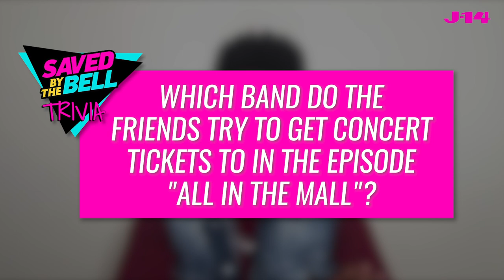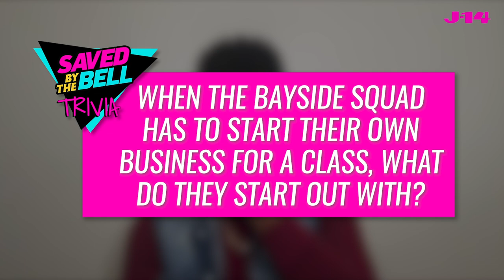Saved By the Bell Trivia With Peacock Star Dexter Darden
How well does Dexter Darden (Devante) know the original Saved By the Bell show? We put him to the ultimate test with super hard trivia questions! See how many the Peacock actor got right in the video above.

The new SavedBytheBell premieres on Peacock Wednesday, November 25.